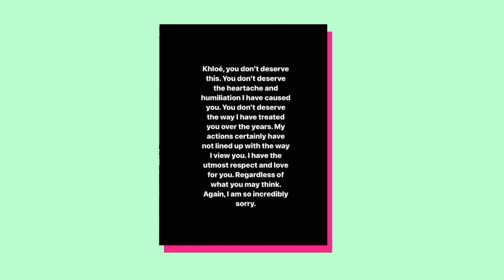KHLOE Kardashian BREAKS Silence On TRISTAN Thompson Scandals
WATCH: KHLOE Kardashian BREAKS Silence On TRISTAN Thompson Scandals
In this video, KHLOE Kardashian finally breaks her silence on the TRISTAN Thompson scandals. KHLOE Kardashian speaks about the physical and emotional abuse she experienced at the hands of her now-ex-husband.

Throughout the years, KHLOE Kardashian has been incredibly private about her relationship with TRISTAN Thompson. However, after years of silence, KHLOE Kardashian has finally spoken out about the abuse she endured at the hands of her now-ex-husband. In this powerful interview, KHLOE Kardashian opens up about the physical and emotional abuse she experienced at the hands of TRISTAN Thompson.